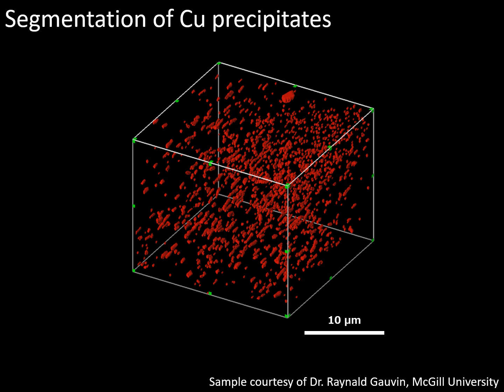[Materials] 3D distribution analysis of Cu precipitates in Al alloy using FIB-SEM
3D distribution of Cu precipitates in Al alloy was analyzed using FIB-SEM. While the SEM image shows scattered precipitates, it gives no depth information. As the 3D data visualized internal structure, it turned out many acicular precipitates with diameter of several hundreds of nanometers and length of several micrometers have same orientation.

Available instruments for this measurement are :
FIB-SEM